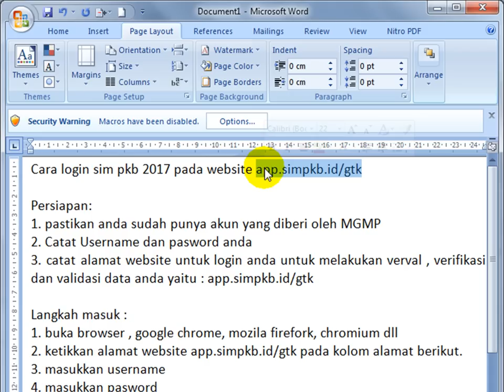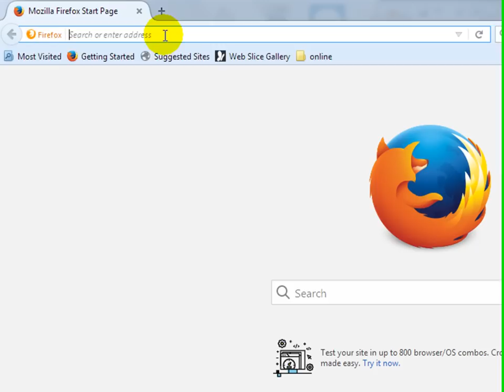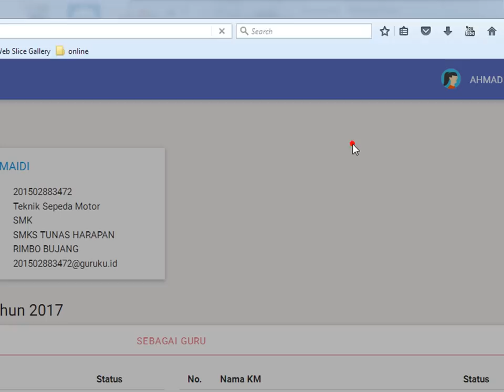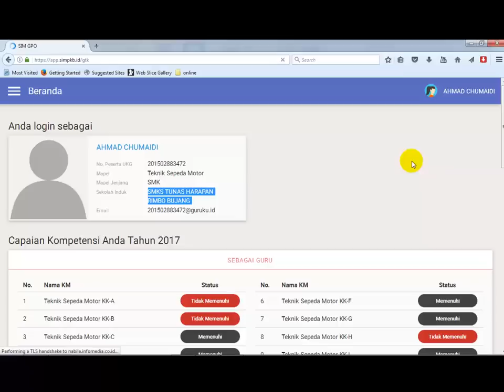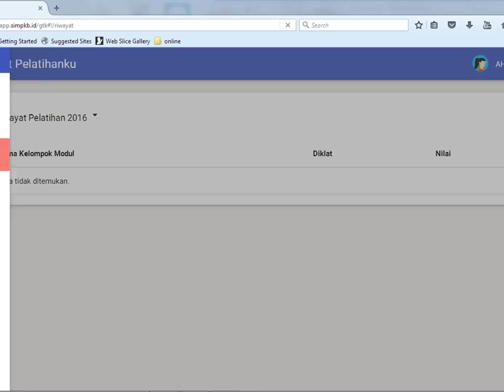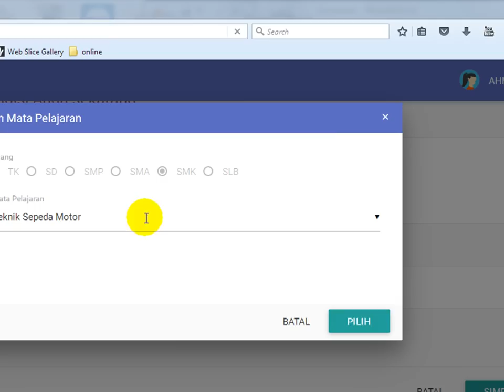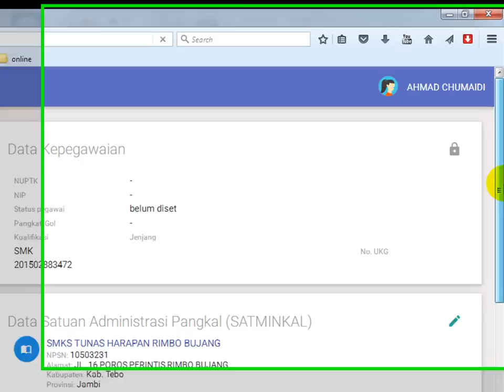Cara Login Guru Pembelajar Pada App.simpkb.id/GTK dengan Akun Baru KKG / MGMP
Cara login sim.pkb sim.gpopada website app.simpkb.id/gtk

Persiapan:
1. pastikan anda sudah punya akun yang diberi oleh MGMP
2. Catat Username dan pasword anda
3. catat alamat website untuk login anda untuk melakukan verval , verifikasi dan validasi data anda yaitu : app.simpkb.id/gtk

Langkah masuk :
1. buka browser , google chrome, mozila firefork, chromium dll
2. ketikkan alamat website app.simpkb.id/gtk pada kolom alamat berikut.
3. masukkan username
4. masukkan pasword
5. check data anda
6. check tempat anda bertugas
7. jika ada yang tidak pas silahkan dirubah, tapi ingat jika anda merubah, anda juga harus menyelesaikan hingga ke admin dinas kabupaten setempat
8. anda juga bisa melihat hasil capaian nilai UKG 2016 dan 2017
9. anda bisa melihat riwayat pelatihan
10. anda bisa melihat profil lengkap anda

semoga bermanfaat